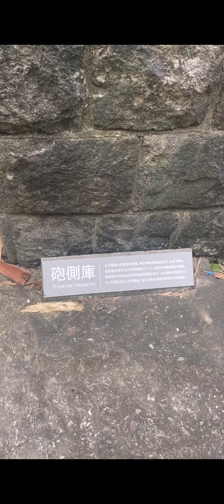白米甕砲台砲側庫🏛️